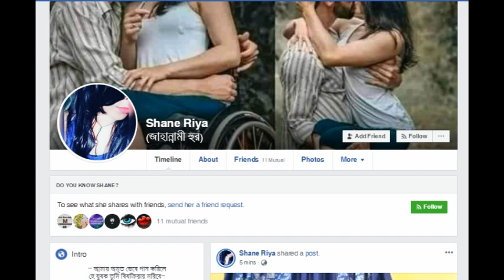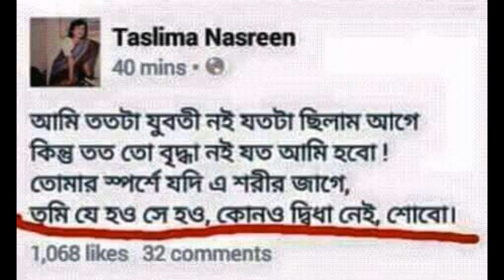নিজের পিতার সামনে পতিতা বিজনেস বৈধ রায় দিলেন নাস্তিক পতিতা সেন রিয়া, ছি ছি ছি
১/ পেরাডক্সিকাল সাজিদ পার্ট ১
৬/ কুরানের সব অলৌকিক কুদরত বিষয় সব লেখা এখানে আছেঃ
৮/  কুরানের মধ্যে বৈজ্ঞানিক নিদর্শন বিষয় এখানে সুন্দর করে দেয়া আছে সবঃ